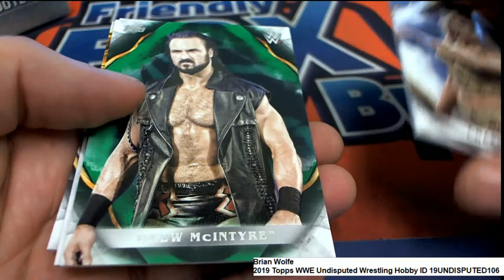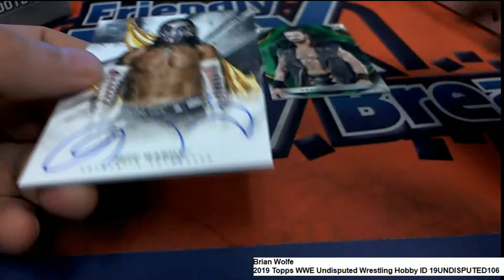2019 Topps WWE Undisputed Wrestling Pack ID 19UNDISPUTED106